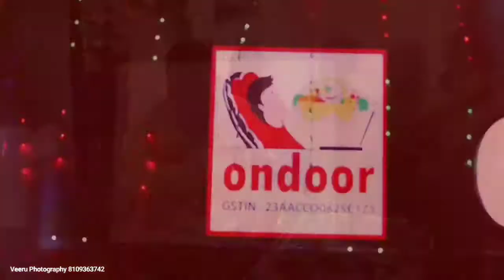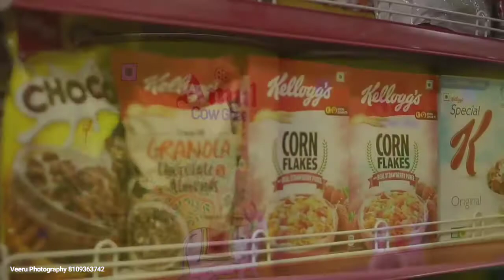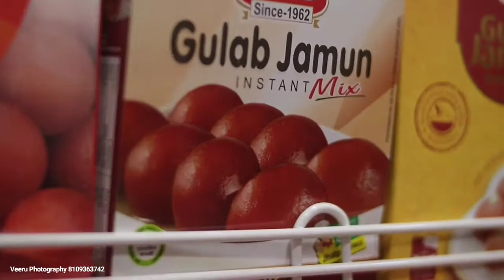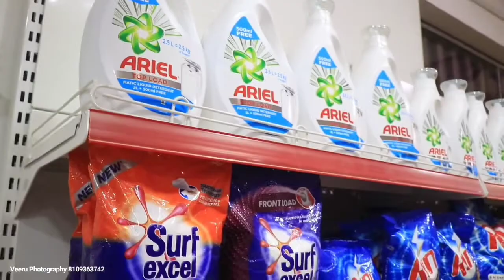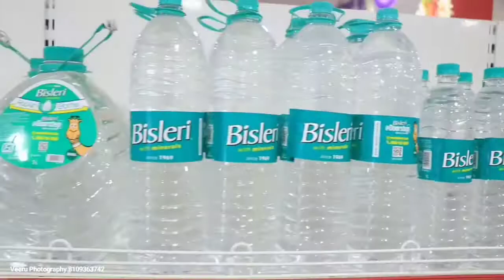ONDOOR GROCERY SUPER STORE JUNNARDEV ऑनडोर सुपर ग्रॉसरी स्टोर जुन्नारदेव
♦️:- Grand opening :-♦️
        *ONDOOR GROCERY*
            *SUPER STORE*
   अब आपके शहर  *जुन्नारदेव*  मैं भी
                 *शुभारंभ*
 9 मार्च बुधवार समय 10:00 बजे से
पता , एम आई स्टोर , बीएसएनल ऑफिस के पास वार्ड नंबर 17 जुन्नारदेव